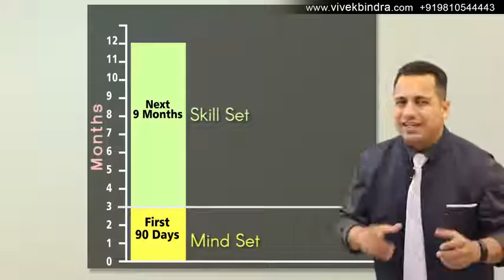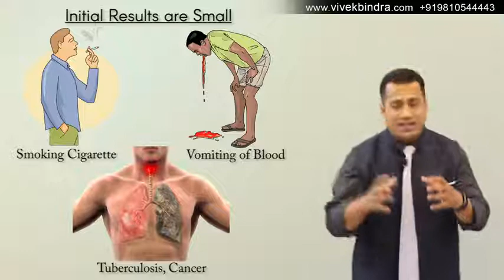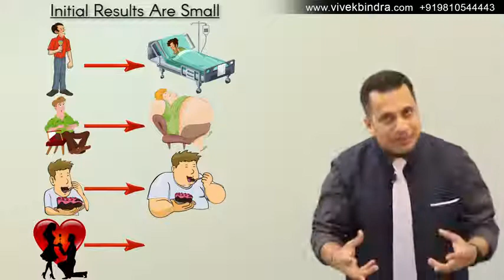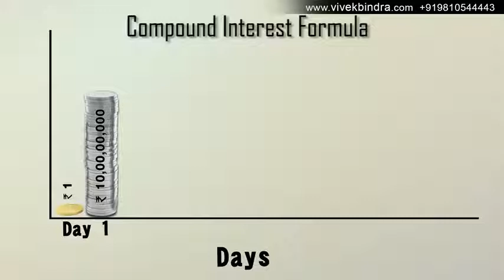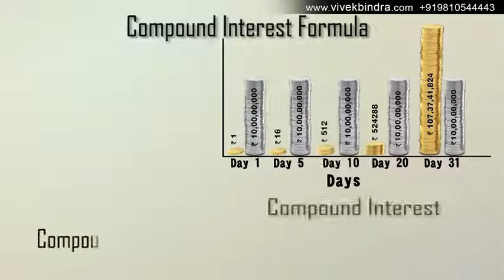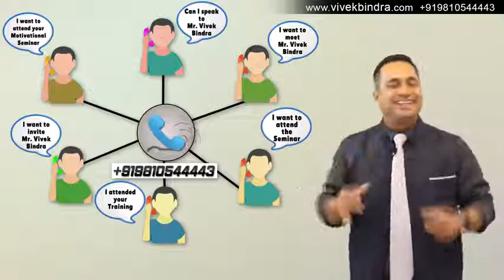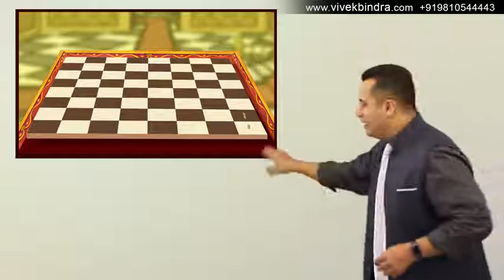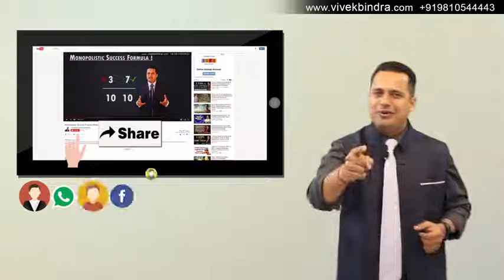Success Formula, Power Of Motivation Video Urdu/Hindi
My Source of Energy, Just Apply it for 30 Days, You did not Believe RESULTS.